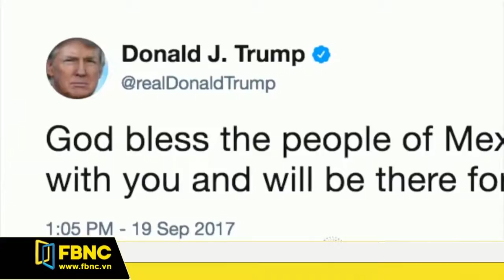FBNC - ĐỘNG ĐẤT TẠI MEXICO : HƠN 226 NGƯỜI THIỆT MẠNG